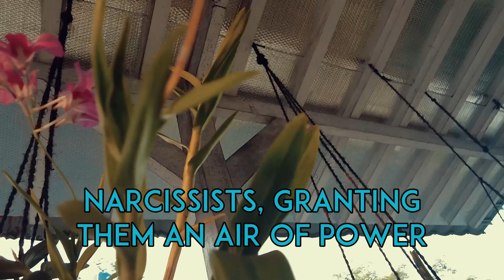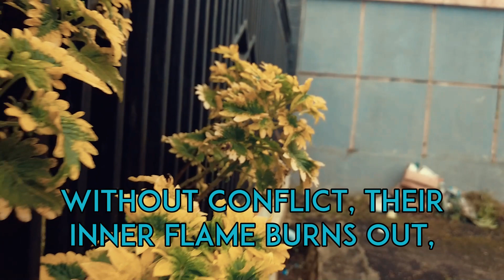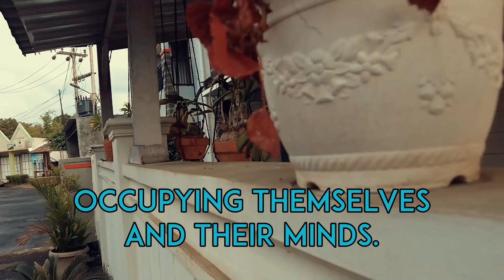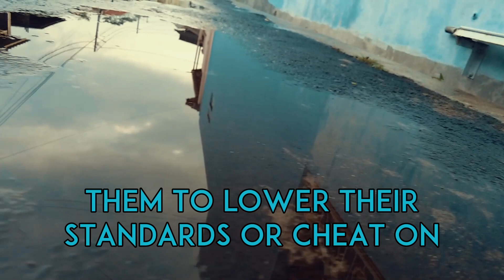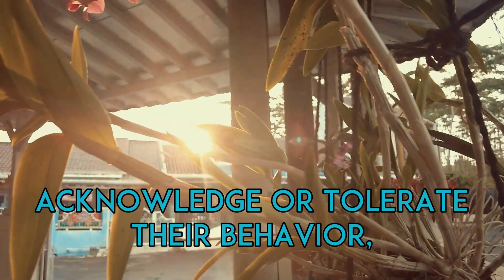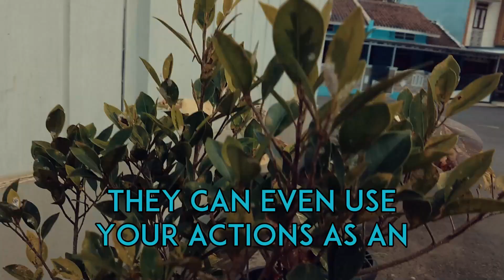This is What Narcissists Will Never Admit They Do Behind Your Back | NPD | Narcissist Adversaries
Are you tired of feeling powerless in the face of a narcissist's manipulative tactics? It's time to take back control and regain your independence. When a narcissist realizes they can no longer control you, some pretty amazing things can happen.